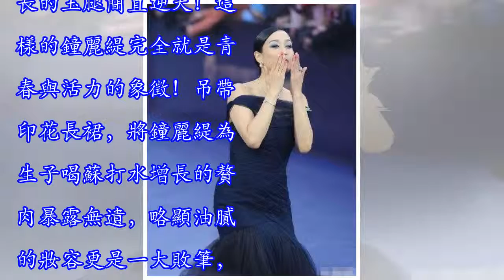鐘麗緹越來越大膽了47歲穿成了27，網友：真替張倫碩擔心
曾因《人魚傳說》、《色戒》等劇火遍東南亞的「亞洲性感女神」鐘麗緹因為與小其12歲的男友的戀情再度回到人們的視線中，被稱作是「人魚夫婦」的二人自戀愛、結婚以來也是發糖不斷，近日鐘麗緹的一組照片讓網友不禁為張倫碩感到擔心。圖中鐘麗緹身穿暗藍色露肩薄紗禮服裙，類似人魚尾巴的裙擺設計讓我們彷彿又看見了人魚阿美，雖然年近五十，但女神風華依舊。贊助商鏈接 藍色的眼影與裙子交相輝映，這樣的鐘麗緹大方迷人，雖然隱隱有發福的趨勢，但掩蓋不了美的事實。鏡頭下的鐘麗緹大方的像觀眾揮手示意，看起來狀態不錯，在愛情的滋潤下，鐘麗緹仿佛是二八少女。即使是抓拍女神也依舊是美的，儀態舉止端莊，保持較好的身材讓人懷疑時光是不是...